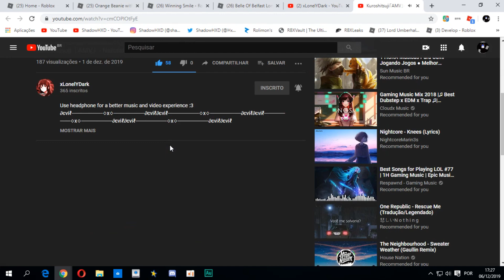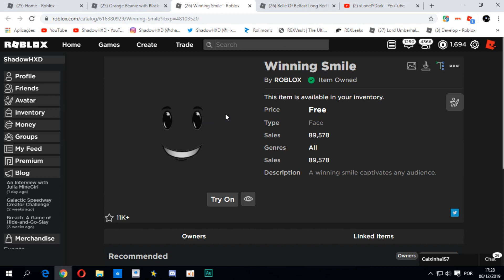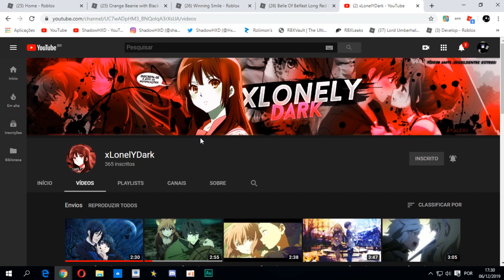ROBLOX - ITENS GRATIS ACABARAM DE LANÇAR NO CATALOG CORRE!!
Apaguei meu link do discord sem querer, o novo link está

Abre a descrição e acha 100 Reais na rua :3

▣Grupos do Discord

Fim :3